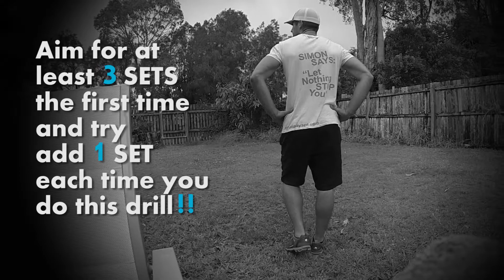SSPT - Kick My Ass #10 - High Intensity Workout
Kick My Ass #10 - High Intensity Workout
10 x Push Ups
20 x Mountain Climbers
10 x Jump Squats
and REPEAT until you need a rest!

Start by aiming to do at least 3 sets.
Each time you try this drill, aim to add 1 more set.

This is Short, Sharp, H.I.I.T (high intensity interval training) Drill to work you hard for a short amount of time, to really get a puff on and work your cardio and strength at the same time.

REMEMBER to focus on good technique, and not just rush each exercise.
Push ups -  should get chest to floor each rep (and yes its ok for anyone struggling to do on knees)
Climbers - lean your weight forward into your arms so you can drive your knees under your chest and keep your back flat and horizontal.
Squats - Aim to get your bum down and back to a 90 degree sitting position, knees inline or behind toes, and yes if bad knees, just do regular squats.

GOOD LUCK !!